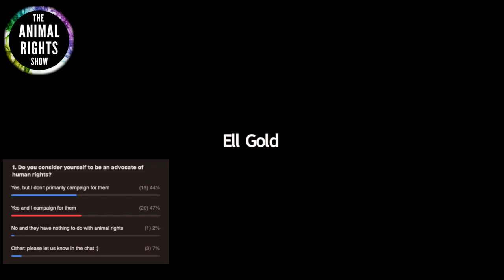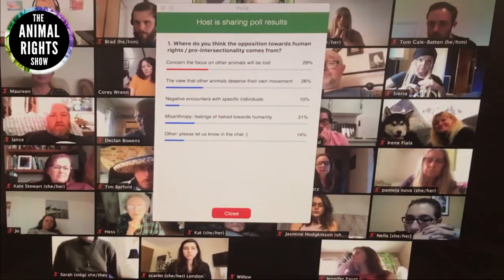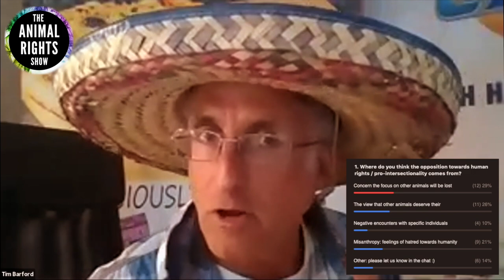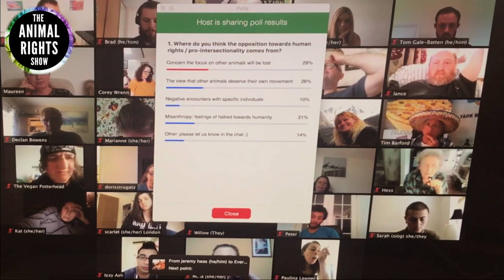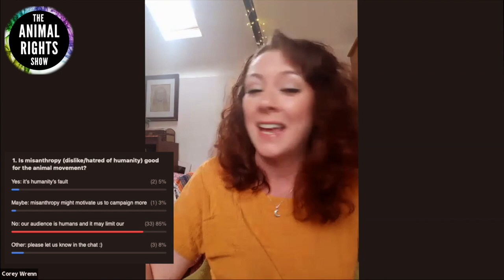Common Ground S1E2: The Relationship Between Human and Other Animals' Rights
We invited all animal advocates from around the world to discuss important and complex topics.  We may not always agree, however through respectful solution-based dialogue we attempt to find common ground.

In this episode we explore a frequent and at times controversial topic in animal advocate circles, whether human rights is relevant to animal rights.   Topics covered include:

0:49 Start of the show
1:26 Are human rights relevant to animal rights?
5:41 Do you consider yourself to be an advocate of human rights?
13:50 Where do you think the opposition to human rights / a pro-intersectional approach comes from?
21:39 Does all oppression come from the same source?
25:09 Is misanthropy (dislike/hatred of humanity) good for the animal movement?
26:50 Do you think advocates for animal rights should try to work with advocates for human rights?
28:56 Do you think opposition towards human rights is holding us back?
29:23 How do you think we should discuss this issue with other advocates?
32:21 Final thoughts

Common Ground is a brand new series from the Animal Rights Show.  We go through questions prompts to help spark discussion.  By sharing each others' perspectives the hope is that we can understand each other and the topics better.

😃 ABOUT THE ANIMAL RIGHTS SHOW 😃
We often hear the term ‘animal rights,’ but what does it truly mean?    Are people referring to the genuine philosophy as framed by the originator of rights-based animal rights, Tom Regan, or are they referring to something else?  The Animal Rights Show intends to explore what animal rights truly means through current and complex topics and how they relate to the philosophy of animal rights.

(Several residents are featured in this video)
➤ Website (Info and opportunity to support)